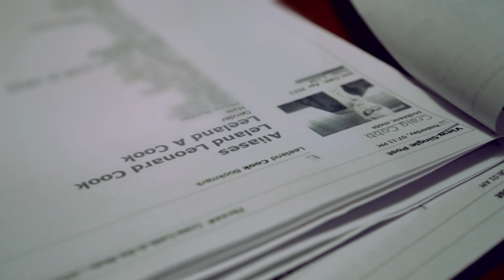Welcome to Leith 2015 Official Trailer [HD 1080p]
Welcome to Leith chronicles the attempted takeover of a small town in North Dakota by notorious white supremacist Craig Cobb. As his behavior becomes more threatening, tensions soar, and the residents desperately look for ways to expel their unwanted neighbor. With incredible access to both longtime residents of Leith and white supremacists, the film examines a small community in the plains struggling for sovereignty against an extremist vision.FacebookTwitterOfficial WebsiteDirector  Michael Beach Nichols, Christopher K. Walker
  Genre    Documentary